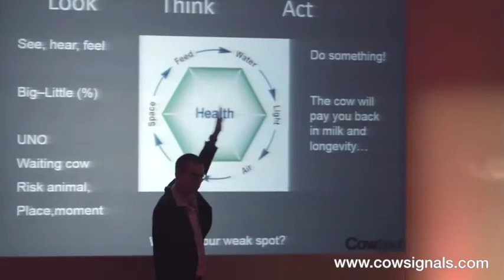Joep Driessen Part 1 / Semex Dairy Conference 2016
Joep Driesson, Director/Owner, Cow Signals
"I love cows and I like farmers a lot! Let your cows live happily and twice as long! Listen to the cow, she's got know how!"